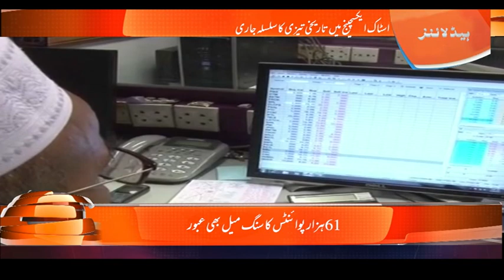The stock exchange continues its historic boom